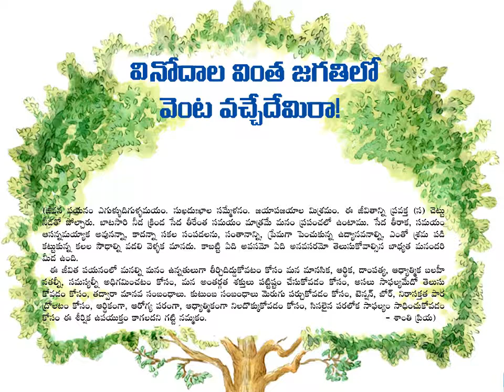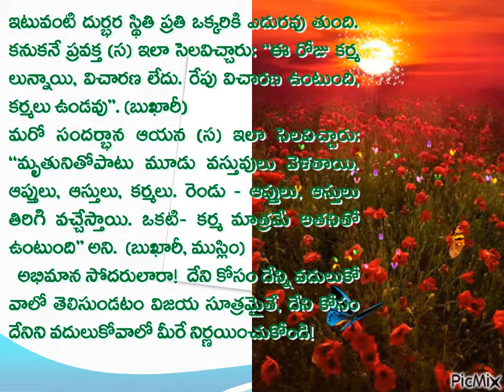vinodaala vinta jagatilo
vinodaala vinta jagatio